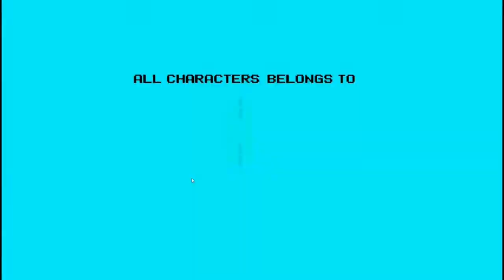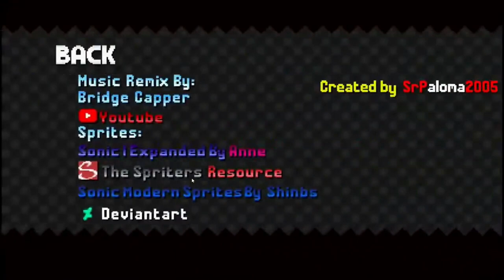✪ Sonic the Hedgehog 4: The Reimagined Adventure - Gameplay Showcase ✪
===Other Information===